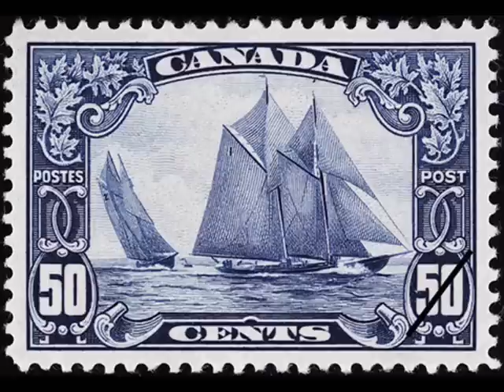Bluenose schooner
The Bluenose pictures and music